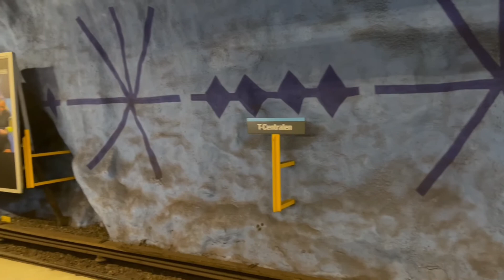Stockholm Central Station:change from local train/pendeltåg to metro/tunnelbana blue line.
A walk from local train/pendeltåg platform to metro/tunnelbana blue line platform. Take a look at the Swedish metro art on the way!